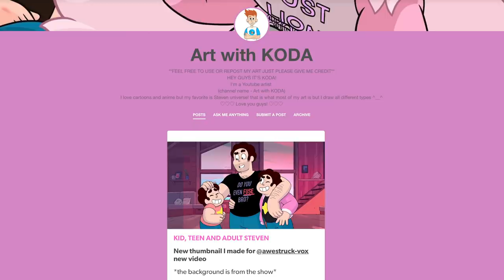The SECRET Cure to Corruption! (Steven Universe Future Theory)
Corruption still has a lot of grey areas and questions when it comes to Steven Universe, but with some unexplored avenues could there be an alternate route to healing corruption right in front of our faces?

Social Media!

CREDITS

Written by: Kevin Williams
Hosted by: Kevin Williams
Edited by: Joshua Criger
Produced by: Kevin Williams